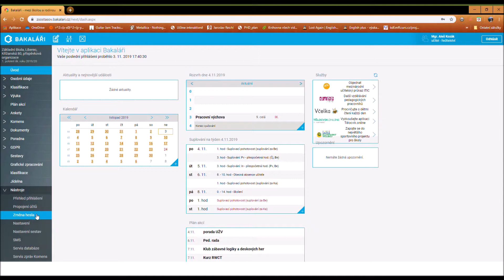Jak si změnit heslo v Bakalářích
Návod pro změnu hesla v Bakalářích